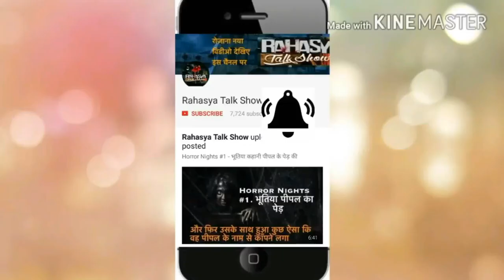✅जब किसी स्त्री-पुरुष को परखना हो तो ऐसे परखें Chanakya niti \\ chanakya thoughts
नीचे की विडीओ लिंक दबाकर ज़रूर देखे :-
1. अमीर और सफल होना है तो इन दोस्तों का साथ आज ही छोड़ दो \\ Chanakya niti

4. इन जेलों में जाने के लिए लोग तरस रहें हैं Most Luxurious PRISONS In The World

5. मक्का में पत्थर मारने का रहस्य // MYSTERY OF STONING RITUAL IN MECCA //مکہ میں پتھر مارنے کا راز

8. भारत के 6 ऐसे कानून जो आपको नही पता होंगेMost Bizarre Laws India Chanakya niti

12. जिन औरतो के शरीर के ये अंग बड़े होते है वो भाग्यवान होती है Chanakya niti

14. 2036 में पृथ्वी का अन्त कैसे होगा How earth will be destroyed in Hindi |End of earth

15. अमीर होना चाहते है तो इस प्रकार की महिलाओं से रहे बहुत दूर Chanakya niti

18. दुनिया की सबसे महंगी साइकिल,अंबानी को भी इसे लेने के लिए एक बार सोचना पड़ेगा ,most expensive bike

20. दुनिया की सबसे महंगी कार,अंबानी भी इसे लेने के लिए एक बार सोचेगा Lamborghini Aventador LP700-4

22. पाकिस्तान के 7 चौंकाने वाले कानून // پاکستان کے 7 عجیب قوانین // WEIRD LAWS OF PAKISTAN

23. चीन की इस सच्चाई को आप नहीं जानते | TRUTH OF CHINA \\ people's republic of china

24. अम्बानी भी डरता है दुनिया के 10 सबसे महँगे फल खाने से \\World's 10 Most Expensive Fruits in Hindi

25. ये 5 संकेत है आप एक दिन अमीर बनोगे You will be rich science fact chankya niti|chankya niti in hindi

28. मुसलमान भी थूकेंगे शाहजहाँ पर लाल क़िले का यह रहस्य सुनकर \\ लाल किला के रहस्य \history of red fort

29. कैमरे में कैद 3 असली भूतिया घटनाएँ 3 Real Ghost Caught On Tape | Ghost Videos | Scary videos

30. दुबई जाने से पहले जान लो ये बातें|Truth Of Dubai | things to do in duba Facts Of Dubai illegal

31. औरतों के ये 3 रहस्य जान लोगे तो कभी धोखा नहीं खाओगे - चाणक्य नीति - chanakya ke anmol vachan

34. अडोल्फ हिटलर के चौंकाने वाले रहस्य : हर भारीतय जरूर देखे// intersting Facts of Adolf Hitler in Hindi

35. चौकाने वाले रहस्य जिसे सुनते ही हो जाएंगे दंग \\ Shocking facts about katskhi pillar georgia